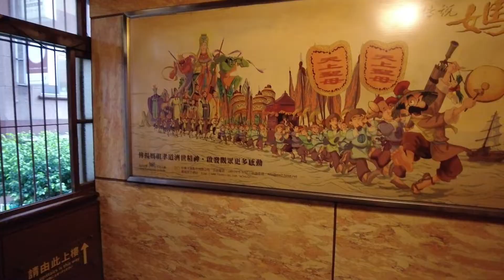Caminando por el templo Ciyou, Taipéi. Taiwán.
El Templo de Ciyou, ubicado en Taipei, Taiwán, es un santuario venerado que honra a la diosa Mazu, patrona del mar y protectora de los pescadores. Su arquitectura tradicional de estilo Song resalta con colores vibrantes y detalles ornamentales, atrayendo a fieles devotos y curiosos visitantes.

Este lugar sagrado es reconocido por sus rituales ceremoniales y su papel en eventos festivos como el Festival Mazu, donde multitudes se congregan para mostrar su devoción y celebrar con procesiones coloridas. El Templo de Ciyou es un punto de referencia cultural que fusiona la espiritualidad con la tradición, proporcionando un espacio de devoción y conexión con la historia y la fe de Taiwán.